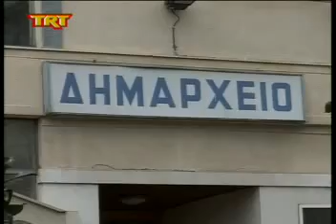Αποχή διαρκείας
TRT Καρδίτσα